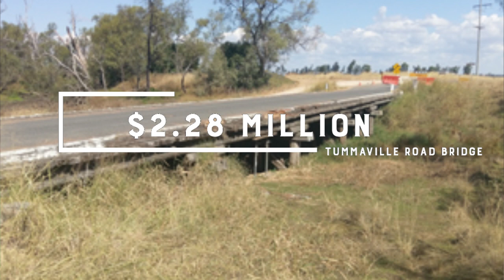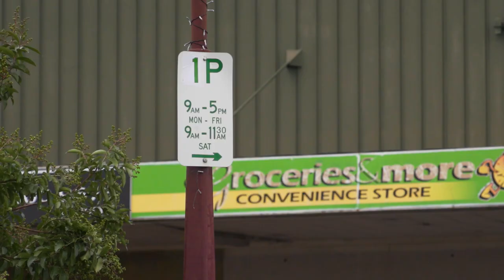Budget 2020/2021 - Infrastructure Committee